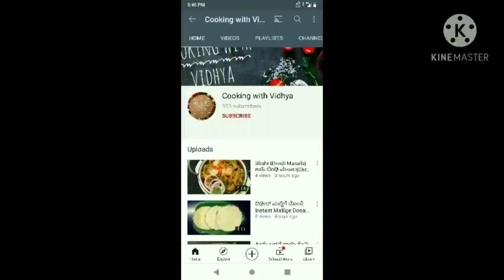4 am mushroom biriyani recipe|Secret biriyani powder|street style ವಿಶೇಷ ಮಶ್ರೂಮ್ ಬಿರಿಯಾನಿ ರೆಸಿಪಿ